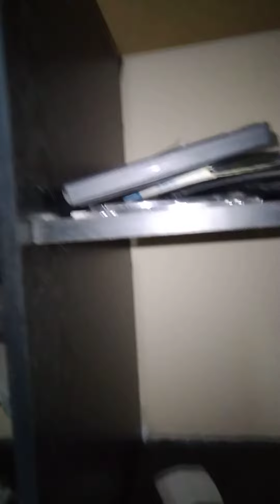this Xbox is trash